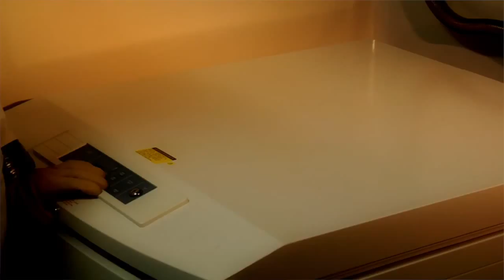Forskningens dag 2013 - Trailer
Forskningens dag är ett öppet arrangemang som anordnas av Medicinska fakulteten vid Lunds universitet och Region Skåne tillsammans med Eric K. Fernströms Stiftelse.  I år, 2013, är temat "Leder rör oss alla"- om artros och ledvärk. Forskare vid Lunds universitet och Region Skåne kommer att berätta om aktuell forskning och behandling genom föreläsningar, filmer och samtal. Den 5/11 kl 17 i Malmö och 6/11 kl 13.30 i Lund är du välkommen!